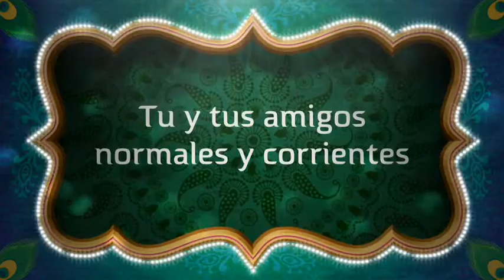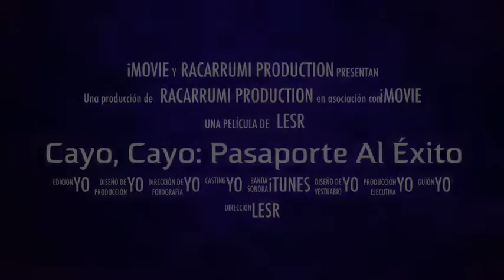Cayo, Cayo: Pasaporte Al Éxito